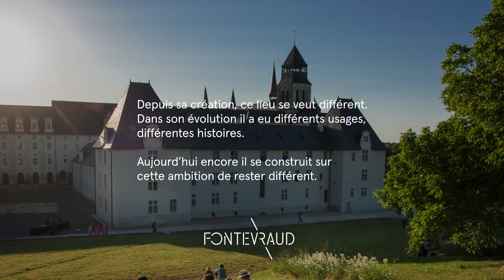Un Séminaire à Fontevraud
Entrez en immersion dans 1000 ans d’histoire.

A l’occasion d’une journée d’étude ou d’un séminaire d’entreprise, découvrez l’Abbaye Royale de Fontevraud, la plus vaste cité monastique d’Europe. Inscrite au patrimoine de l’UNESCO, cette Abbaye, située au cœur du Val de Loire, à proximité d’Angers, marie avec élégance, prestige et sobriété.

Ici, chaque mure, chaque pierre, racontent l’histoire d’un ancien temps. Alors pour insuffler force et créativité à vos réunions d’équipe, je vous assure que ce décor est un argument de taille !

Eternellement différente, pour ses 10 ans, le Restaurant et l’hôtel deviennent Fontevraud l’Ermitage. Un lieu unique au cœur de l’Abbaye royale de Fontevraud, dans lequel les entreprises profitent d’une cuisine gastronomique, d’un hébergement 4* ainsi que des services événementiels et de divertissements dédiés : réunions, conférences, activités, soirées, teambuilding.

Depuis toujours terre d’accueil et de rencontre, Fontevraud l’Ermitage perpétue l’art de recevoir dans un cadre majestueux, loin des tumultes du monde.

Ainsi, Fontevraud va bien au-delà d’un simple lieu de réception pour vos séminaires. C’est là où vos événements d’entreprise prennent vie !

Pour faire perdurer l’héritage, Fontevraud déploie également une démarche RSE engagée. Cette dimension d’éco-responsabilité on la retrouve notamment au restaurant de Fontevraud l’Ermitage avec une cuisine gastronomique et locale étoilée au guide Michelin mais également dans tous les univers de cette abbaye millénaire.

Alors, à  l’image de ce lieu chargé d’histoire, façonnez l’avenir de votre entreprise.